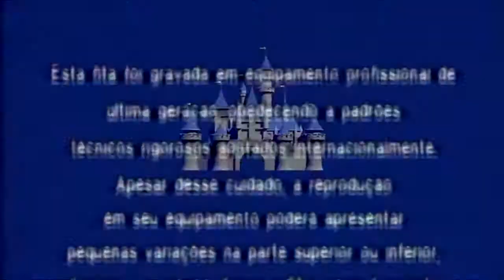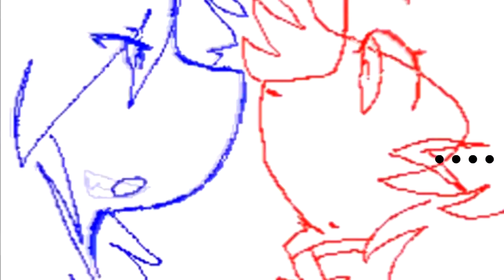Bye-Product - STAR (Unofficial Music Video)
3 hours to make this,also thanks vegas for keeping crashing.
The sources from this video are just a lot of cringe videos from youtube.